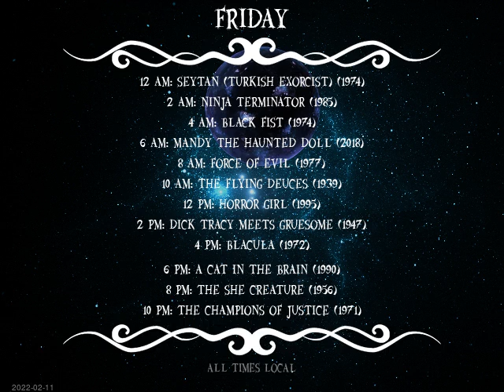Today's Schedule: 2022-02-10